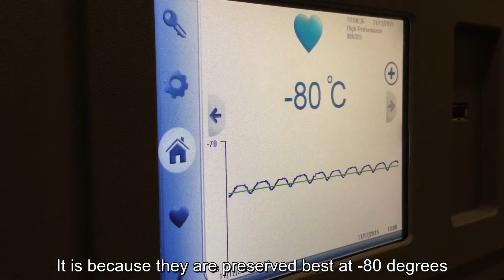Danish National Biobank - sample handling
Introduction to sample handling in the Danish National Biobank at Statens Serum Institut. We see robots in action and here why the Danish Cancer Society has chosen to store all samples in the biobank.